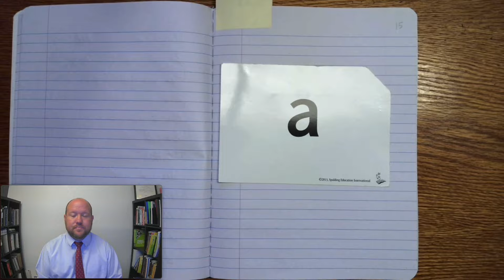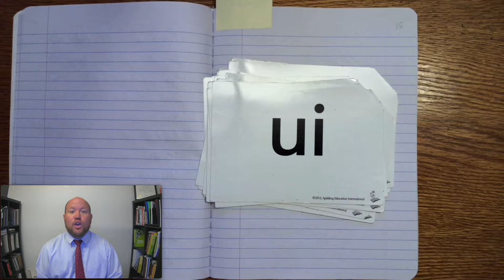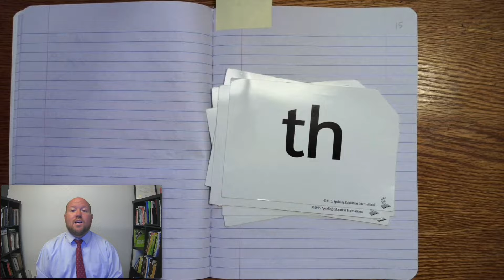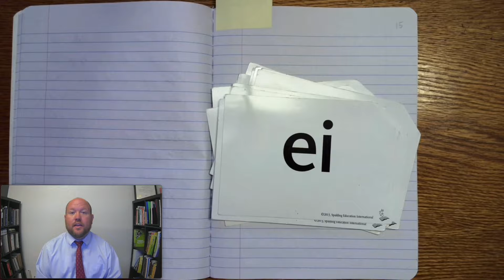5th-Grade Spelling - Week 2 Day 3